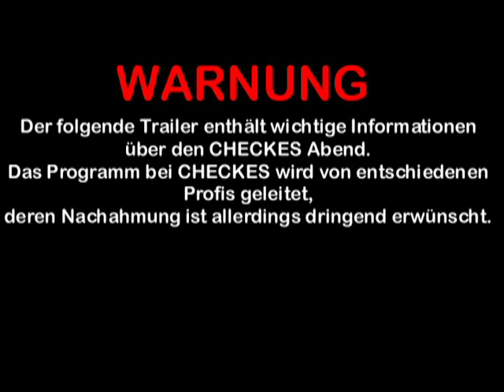checkes number two.wmv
hey bei uns in rohrau geht am 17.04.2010 richtig was ab und des nennt sich CHECK ES

ich hoff mal ihr seit alle am start bei unserem checkes number two